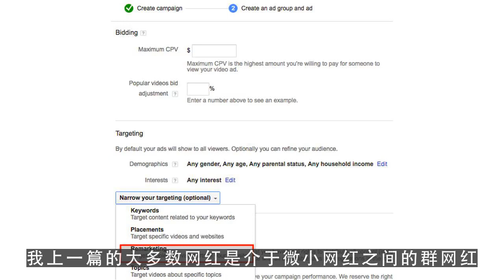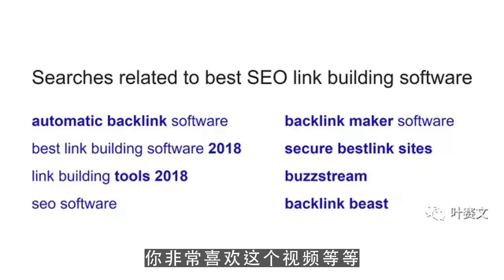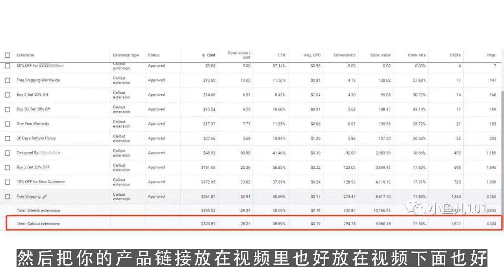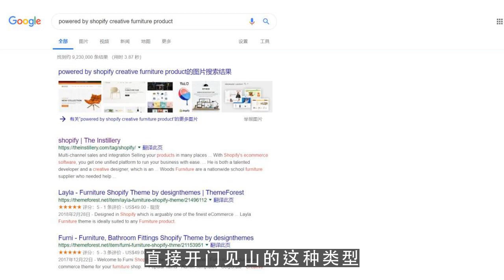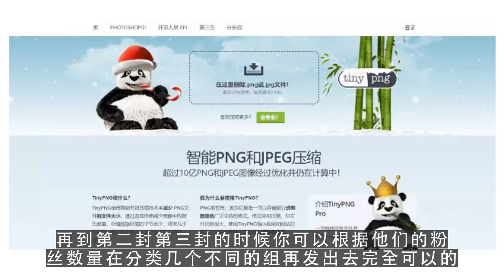油管赚钱,如何与网红合作谈判步步解析邮件模板